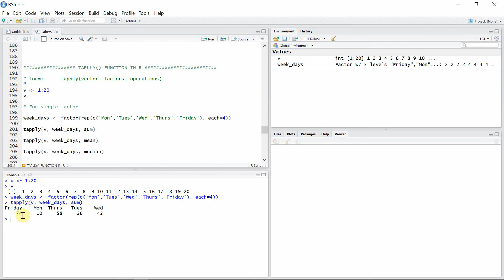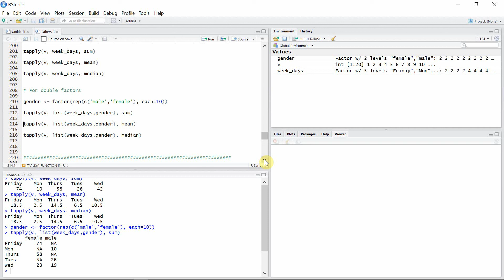tapply( ) function in R || R programming tutorials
This R tutorial is about the use of tapply function in R with example.